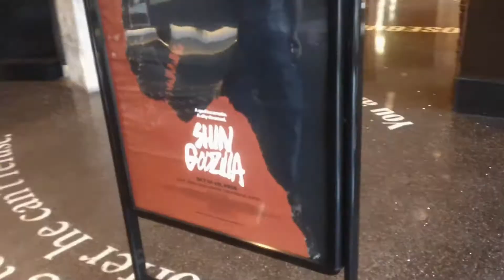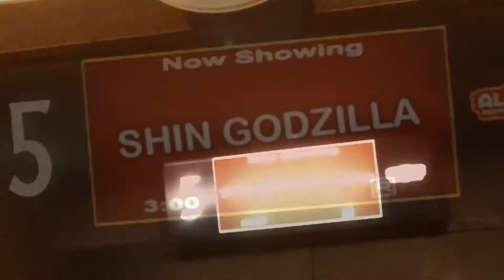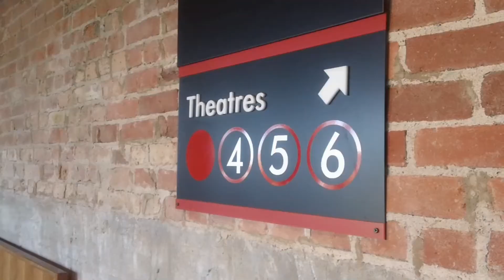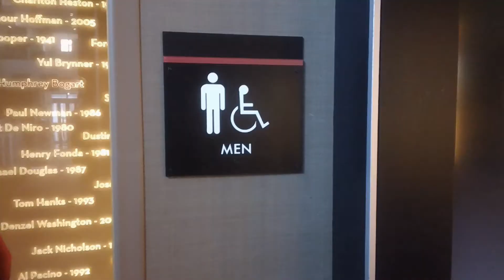SHIN GODZILLA ' KANSAS CITY' PREMIERE SHOWING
Son Cohen and I attended the premiere, Sunday October 16th. of the newly released Japanese film SHIN GODZILLA at the beautiful ALAMO DRAFTHOUSE CINEMA  in Kansas City. 'GODZILLA'... KING OF THE MONSTERS has always ruled here at the Phillips Castle and Domain!